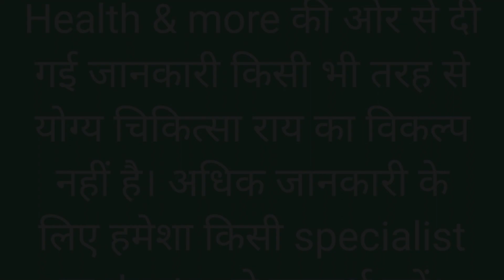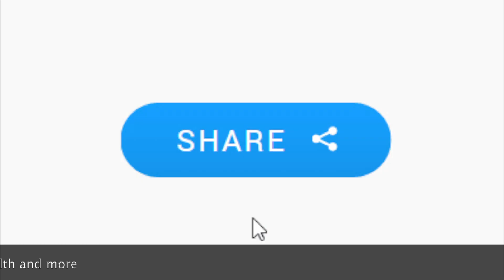Acute Hepatitis in Health and more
Acute Hepatitis in Health and more I hepatitis of unknown origin I America I London I France I Belgium I Netherlands I Scotland I Italy I lever I complexities I WHO I world Health organisation I current topic of discussion I swelling of lever I inflammation of lever I common disease I water born disease I Alabama I fever I stomach pain I vomiting I high yellow urine I lethargy I blood test I liver enzymes I symptom I Adenovirus I positive factor I cold cough I fever I red eyes I transmittable I major cause I Scotland I Great Britain I micro biological test I SARS covid 19 I normal hepatitis I CDC I experts I Health officials I India I hand washing I maintaining personal hygiene